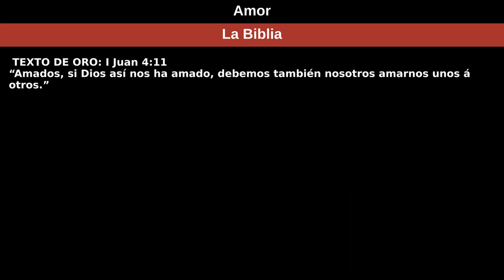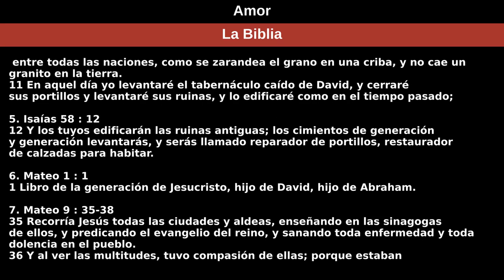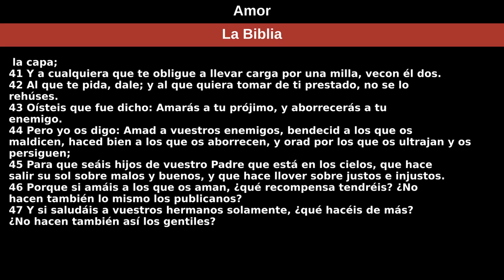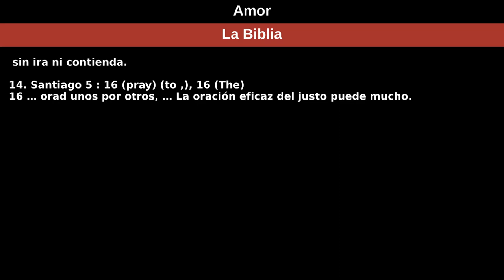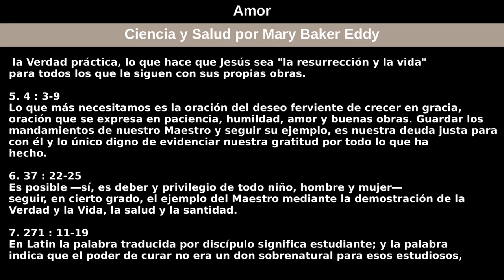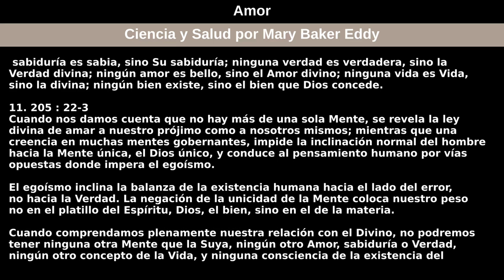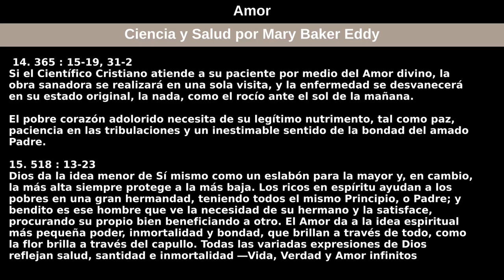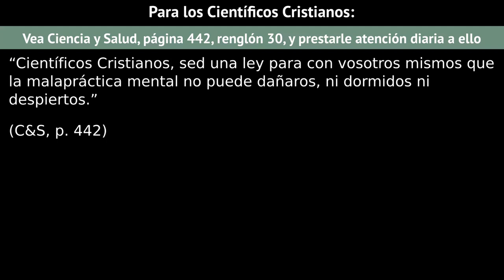2 de febrero de 2020 - Amor